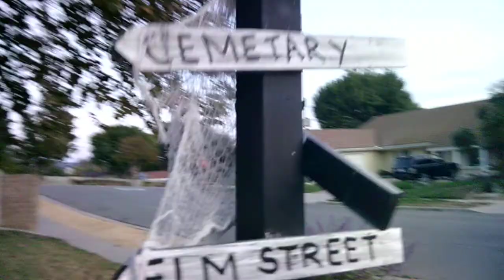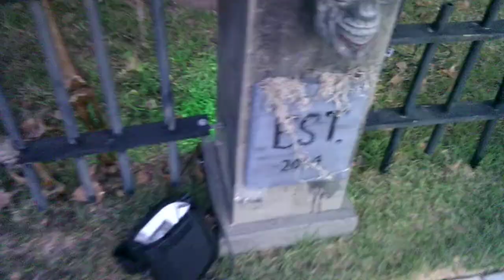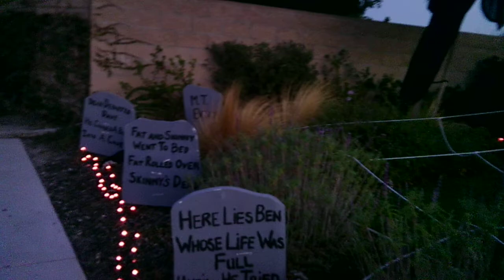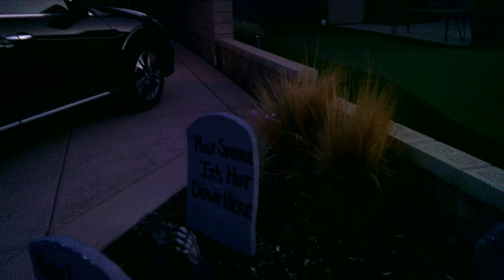EVENING STROLL-ISO HALLOWEEN DECOR 10-19-22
variety-randonautica,paranormal. book readings and reviews food and product reviews,cat videos,nature